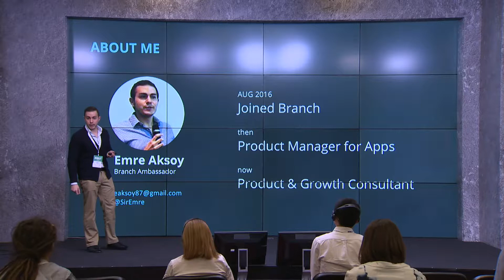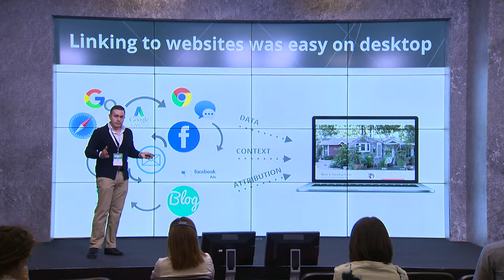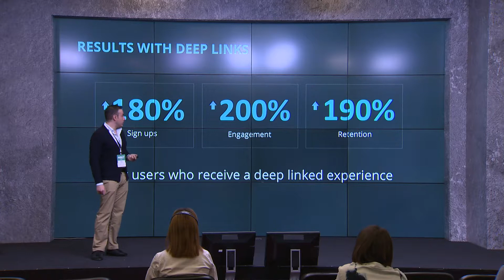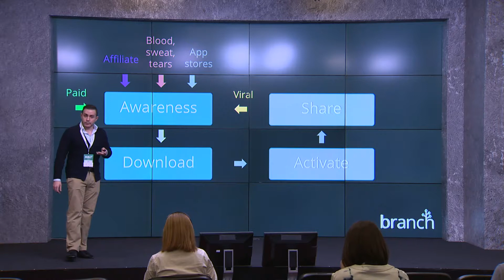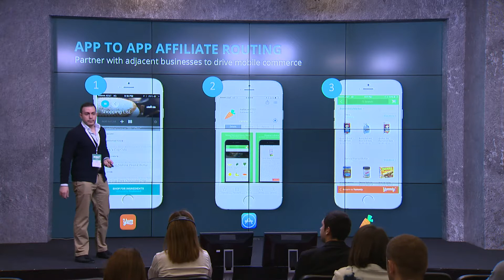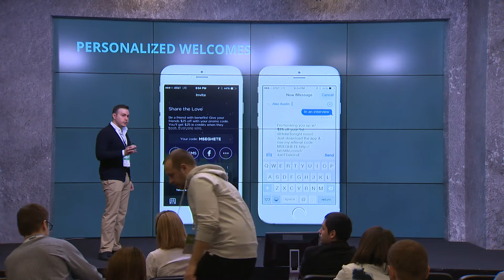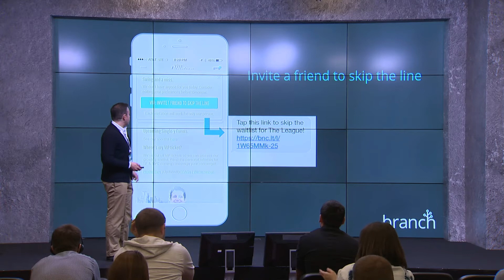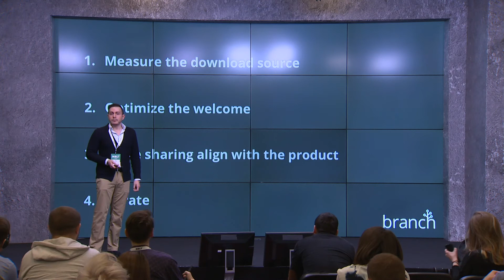MBLT17: Как сделать приложение инструментом роста. Эмре Акcой, Branch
В процессе разработки приложения нужно постоянно двигаться вперед, и работа не прекращается на этапе запуска в App Store. Стратегии превращения приложения в инструмент роста и развития и примеры улучшения конверсии.